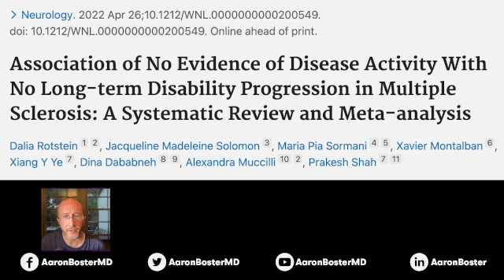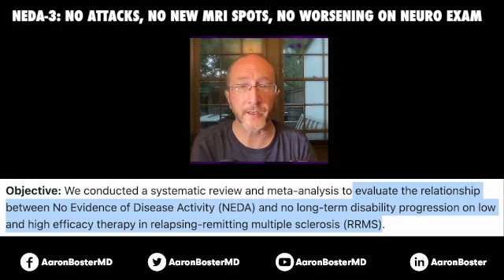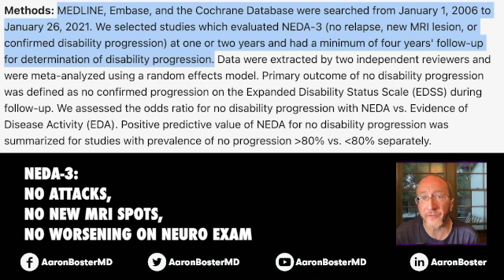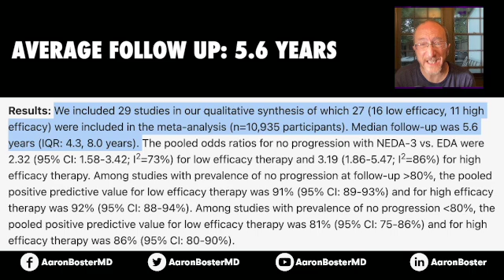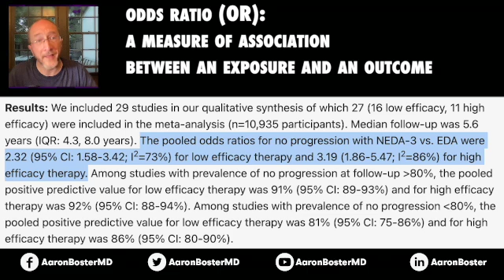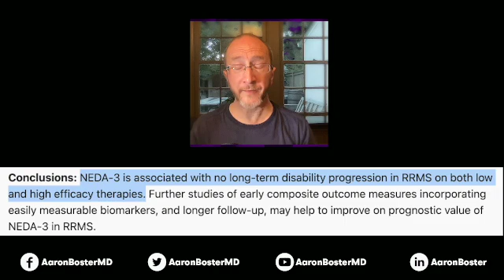MS Research: Does Treating MS Actually Make a Difference??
In this video, nerd out with me as I review an MS research article that answers the question "Does treating MS actually make a difference?"

The Boster Center for Multiple Sclerosis is currently taking new patients and actively enrolling several MS clinical trials. or call to schedule!

COMMENT with your thoughts and questions on this MS Research below! I look forward to reading and responding!

NOTE: Make sure to talk to your provider before ANY treatment decision. We hope to educate, empower and energize those impacted by Multiple Sclerosis. This channel consists of a collection of formal lectures and informal video clips about MS to help educate others. These videos do not provide medical advice and are for informational/educational purposes only. This video, reviewing some MS research, helps answer the question Does Treating MS actually matter? The videos are not intended to be a substitute for professional medical advice, diagnosis or treatment. Always seek the advice of a qualified health provider with any questions you may have regarding a medical condition. Never disregard professional medical advice or delay in seeking it because of something you have read or seen in any of our videos. They are just to help educate you about the condition guys!